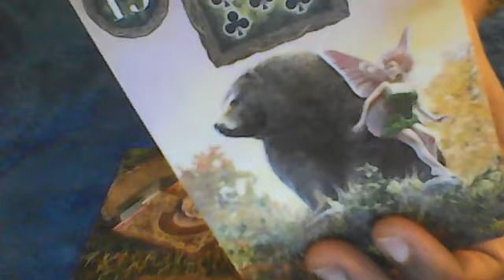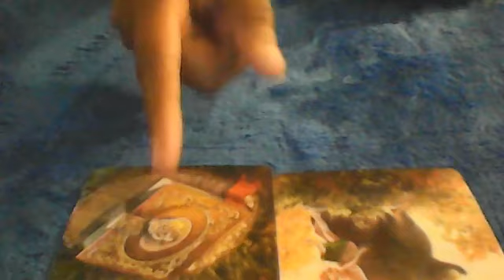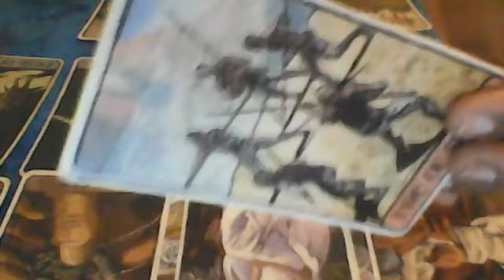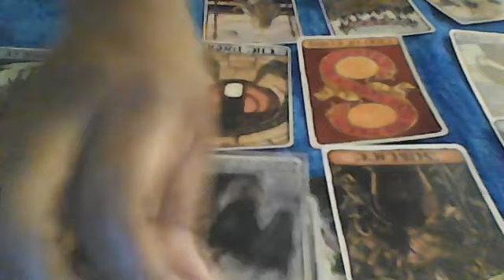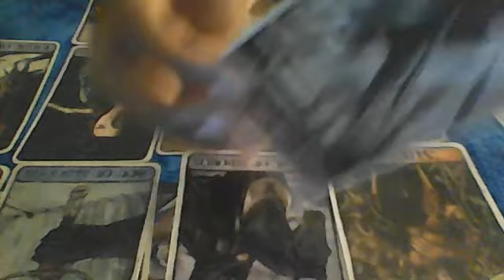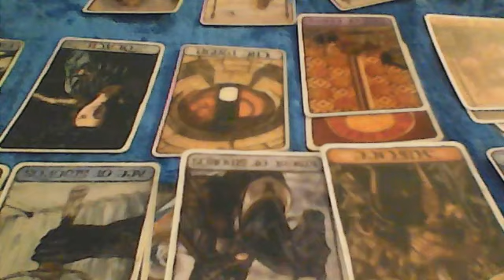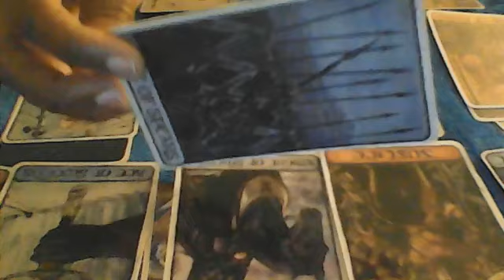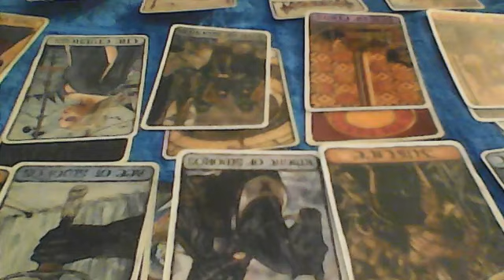PISCES!! THIS PERSON IS DESPERATELY WANTING YOU BACK IN THEIR LIFE!! BE CAREFULL!! OCT 12 2020